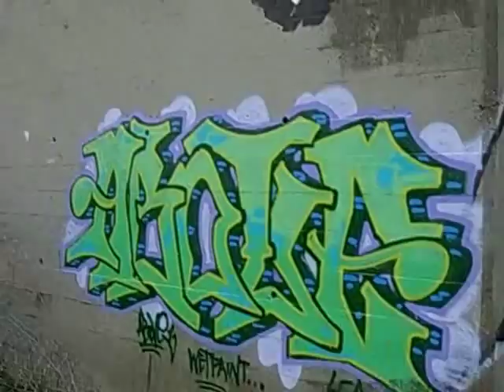Rush hour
Mid-afternoon hit for all the commuters heading home from work..8xSpeed, about 12 minutes real time.
NY fat cap on Montana cans
**Available at.
Bruise Boards
405 Columbia St. New West,BC.